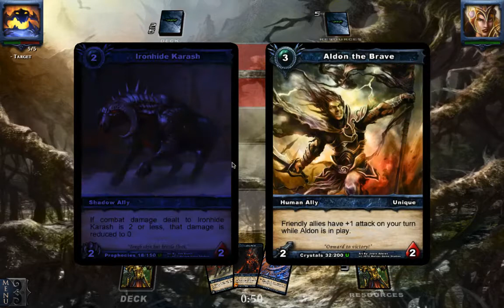Shadow era 2013 Spiritmonger vs NightgoKnight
Zaladar Decklist:

Zaladar

Ally's

4x death mage
1x shadow knight
2x wulven tracker
4x ironhide karash
2x disciple of aldmor
2x morbid acolyte
2x death collector
1x furrion terror

artifacts/armor

2x infinity core
2x antimatter
1x morphic armor

spells

4x mind controle
2x shriek of vengeance
2x acid jet
3 shadow font
1x sacrificial lamb
2x server ties
2x bad santa
1x lay line nexus

What would you like to change in the next expansion or update? bigger minimum deck size? new hero? more variety of abilities? let me hear what you want nexT!